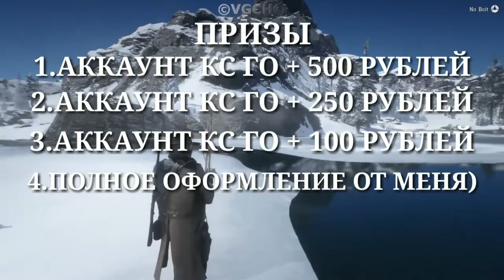🔥Крутой Зимний Конкурс От Леона на 5 призовых Мест В Честь 100 Подписчиков!🔥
🔥 КОНКУРС НА 5 ПРИЗОВЫХ МЕСТ 🔥
➖➖➖➖➖👑ПРИЗЫ👑➖➖➖➖➖➖
1)Первое Место- Аккаунт КС ГО + 500 рублей
2)Второе место- Аккаунт КС ГО + 250 рублей
3)Третье место- Аккаунт КС ГО + 100 рублей
4)Четвёртое место-оформление канала
5)Пятое место-любой товар из моего прайса
➖➖➖➖➖👑УСЛОВИЯ КОНКУРСА👑➖➖➖➖➖
🔥3. Поделиться этим видео со своими друзьями
🔥4. Оставить комментарий с ссылкой вк
Полезные ссылки:

Программы которые участвовали в создании ролика :
💬PixelLab
🖼PsTouch
🔊Lexis Audio Editor
🎤Hi-Q MP3 Recorder
🎥Kine Master Pro

Для оптимизации:
программы на андроид,
лучшие программы на андроид,
программы для ютуба,
лучшие программы на телефон,
пс тач,
фотошоп тач,
пикс арт на андроид,
фотошоп тач на андроид,
новые программы на андроид,
программы для превью на андроид,
программы для записи видео на андроид,
программы для дизайна на андроид,
программы для записи видео с телефона,
запись видео экран смартфона,
программы для улучшения канала ютуб,
как снимать видео с экрана андроид,Лэйни,дорриан карнетт